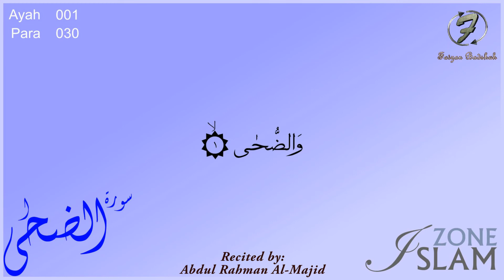093 - Surah Adh-Dhuha with Arabic Text --- Recited by: Abdul Rahman Al-Majid